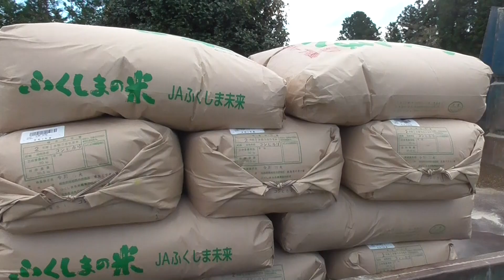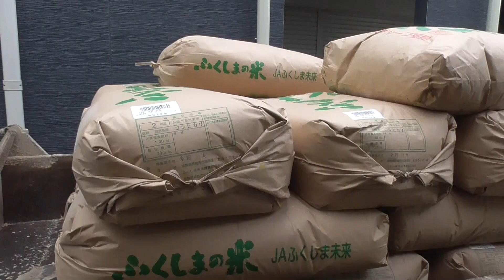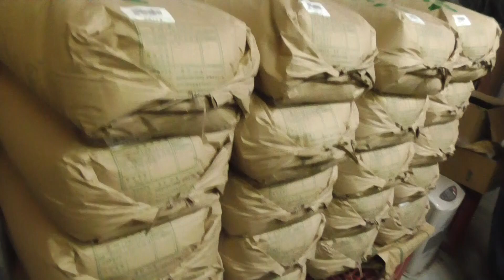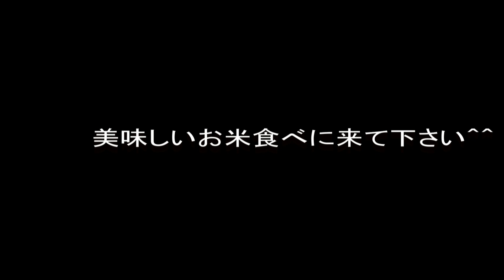【新米コシヒカリ】親友が愛情込めて作ってくれた美味しいお米届きました(*^^)v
福島県南相馬市鹿島区寺内字大谷地１４５－２